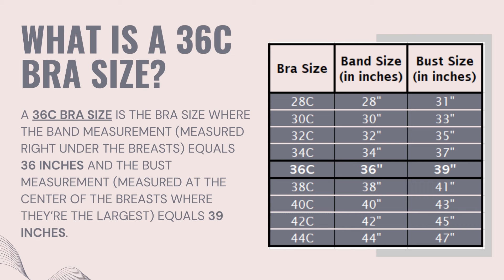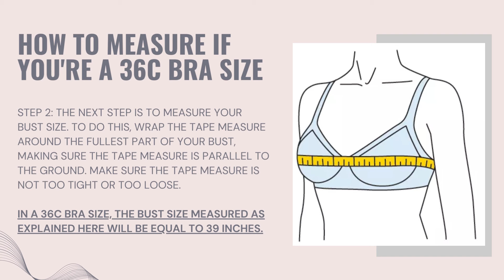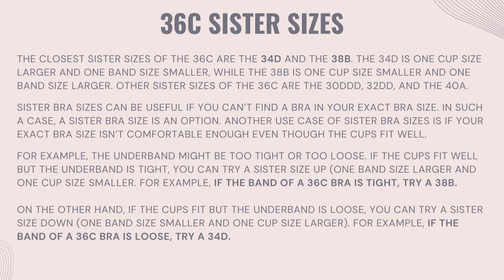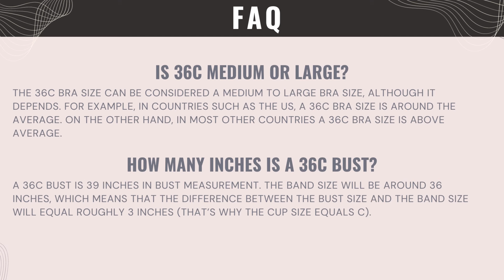36C Bra Size: What It Is and What 36C Breasts Look Like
This video presents an ultimate guide to the 36C bra size.

In it, we discuss what it means to be a 36C bra size, how to measure if you're a 36C size, what is the bust and the band measurement of the 36C bra size, and what 36C boobs look like (using examples of celebrities with 36C breasts).

We also discuss what are the sister sizes of the 36C bra size, how it compares to other bra sizes, how to convert it from US sizing to UK/EU bra sizing,  and we answer the most frequently asked questions about the 36C bra size.